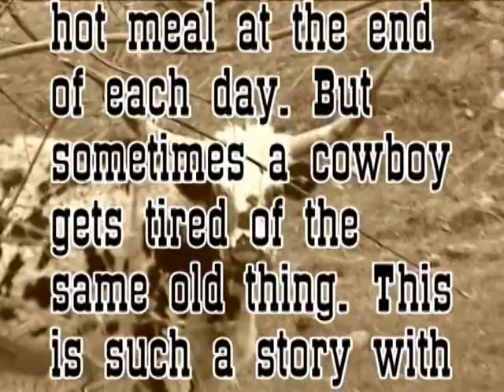Cattle Run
"Cattle Run" A short skit from The Mr Sandman Show.